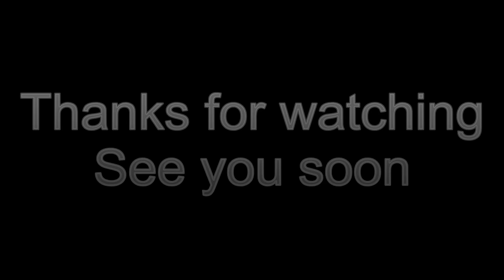Scrap Mechanic - FAST HOVER BIKE - [self balanced]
kind of star wars speeder bike.
hey! my first flying bike prototype! enjoy, i come back soon with 2.0

GamingSkill -ScrapMechanic-
-realist; aestetic; complex; automated vehicules-
-Demo, Timelaps, Tuto, Let's build-